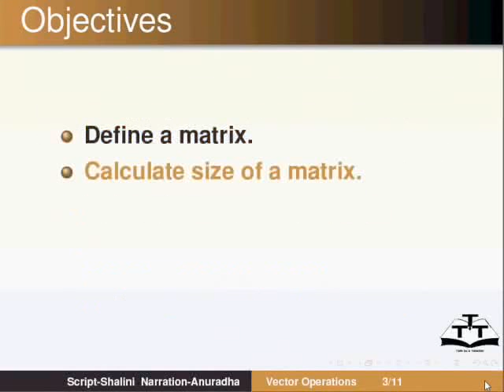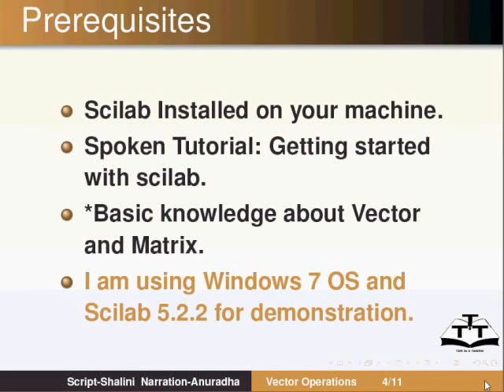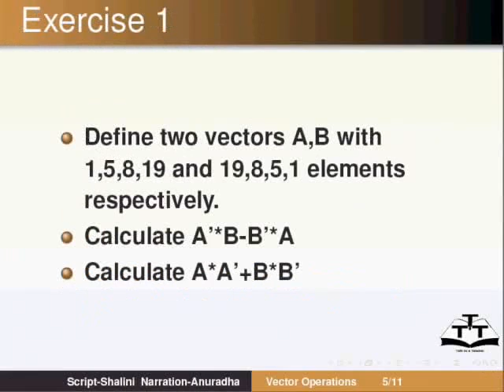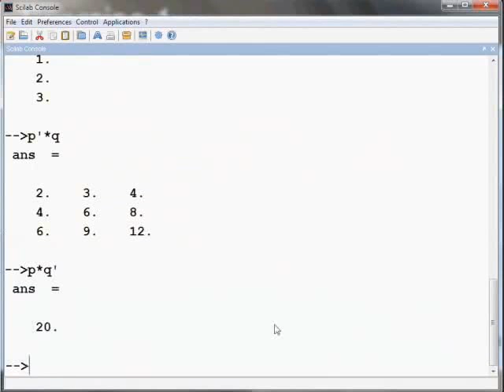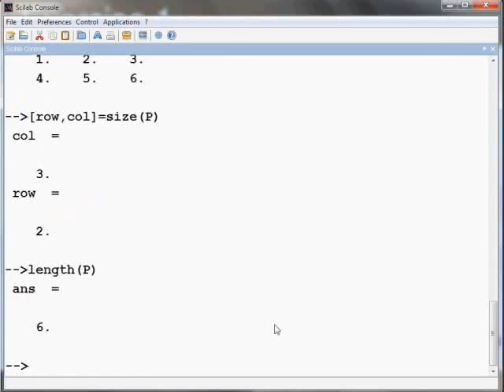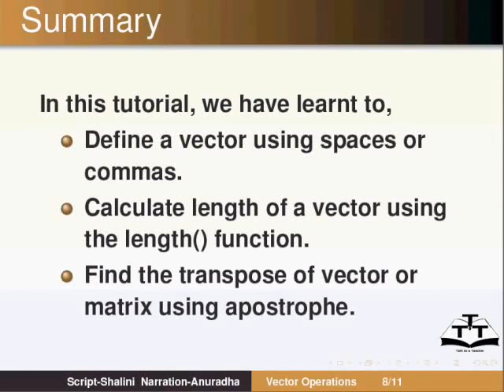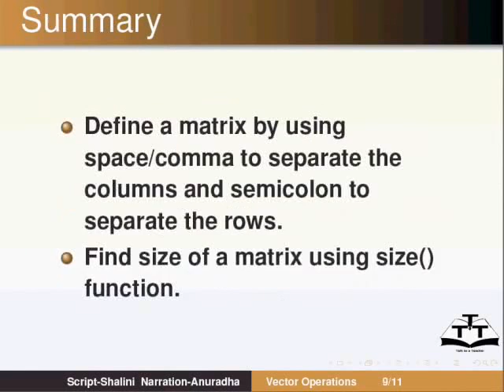Vector Operations - Tamil